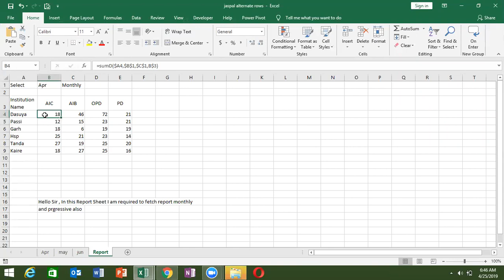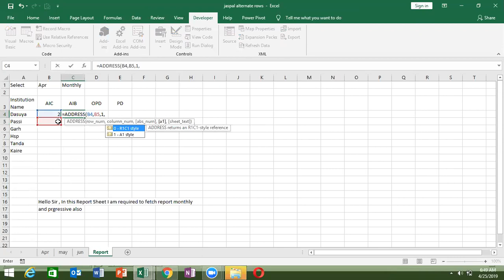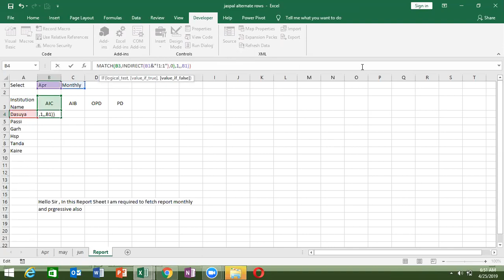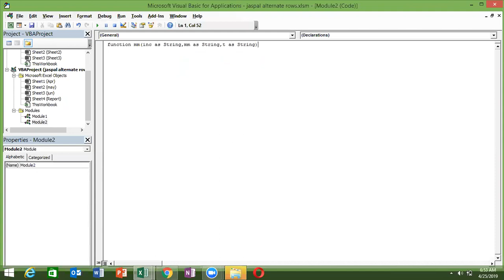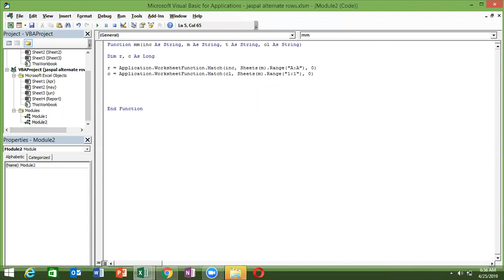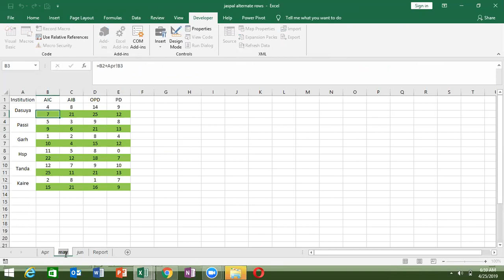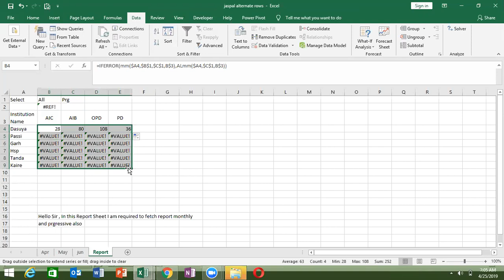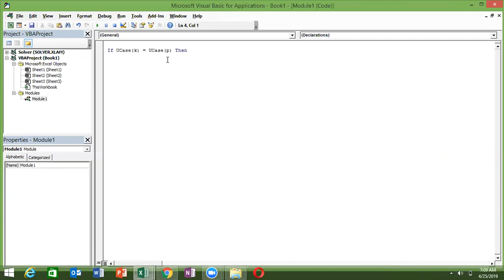VBA Macros Course For NRI